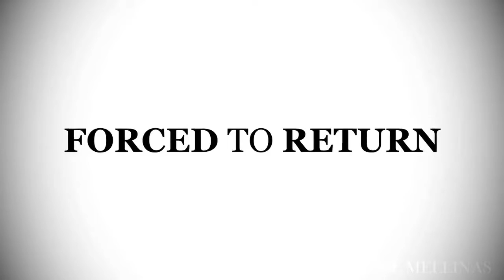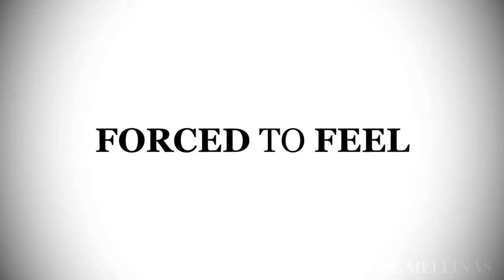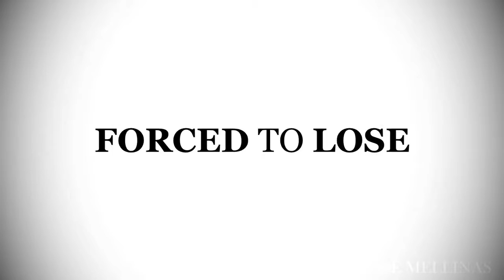Metal Gear Solid Trailer MGS V E3 2015 Style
A strong man doesn't need to read the future, he makes his own. Elegia cover made by Mkaymufc.

MGS 4 TPP Style E3 2015 trailer Visual and sound owned by Kojima Productions and KONAMI.

Reconstruction of the E3 2015 MGS V Trailer.